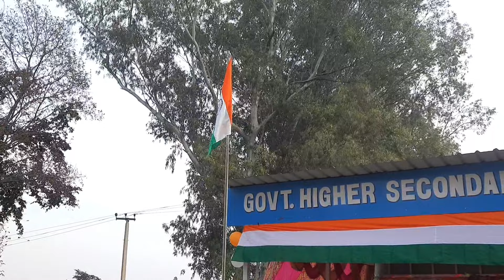26 January/Dogri Song/wonderfull item/J&k/rakeshayurveda